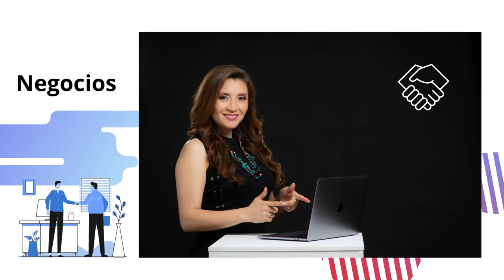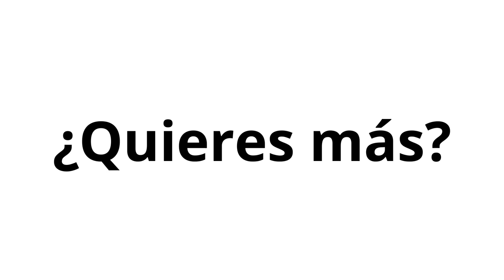860. Vlog39. Preparando primera edición LEADS FOR SALES del 2022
Primer video blog del 2022, una locura con el lanzamiento de la primera edición del 2022.